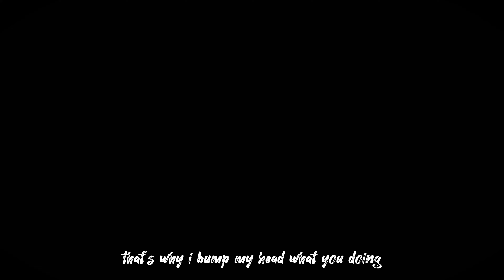Gavinfin1ty- sliding [Official AMV w/ lyrics]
Follow him 💕